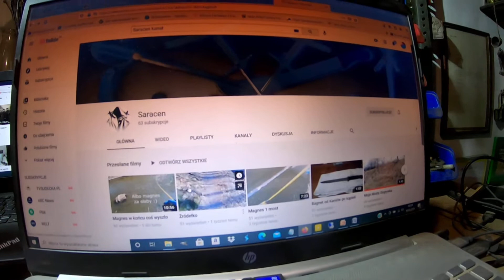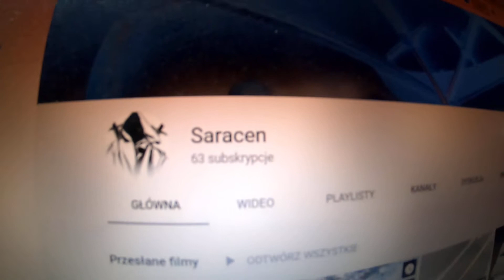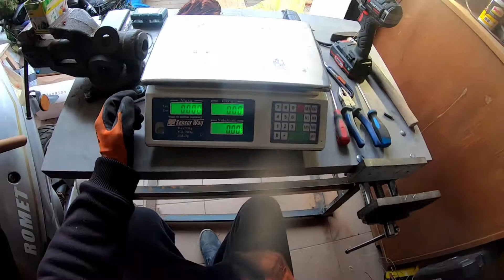Ruda pleciona jak szynka wędzona